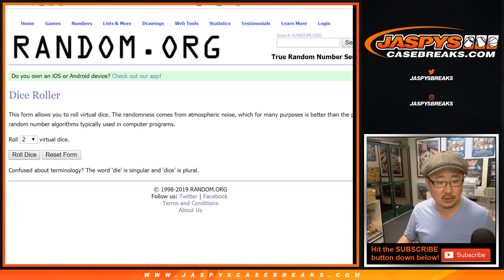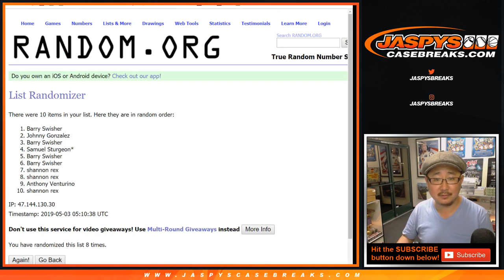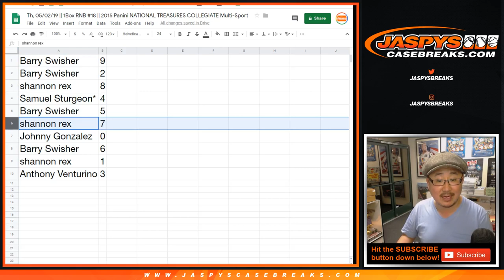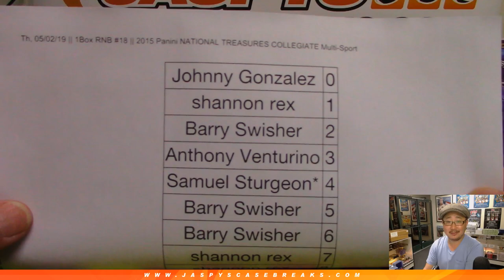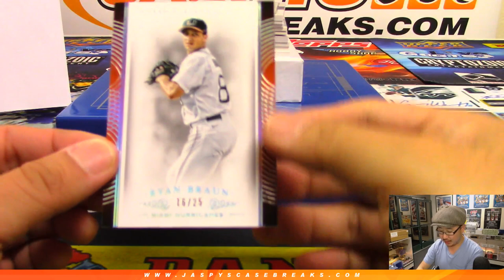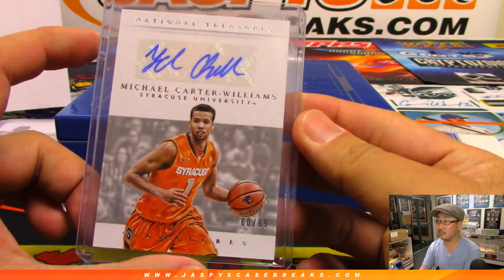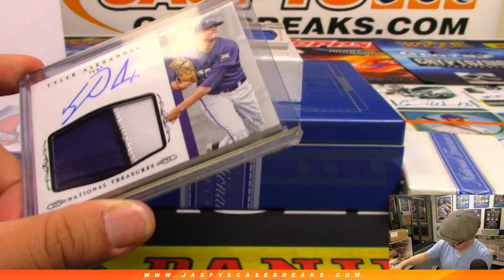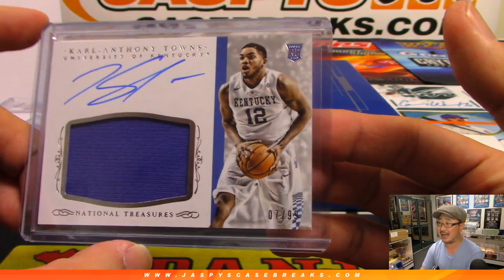Th, 05/02/19 || 1Box RNB #18 || 2015 Panini NATIONAL TREASURES COLLEGIATE Multi-Sport